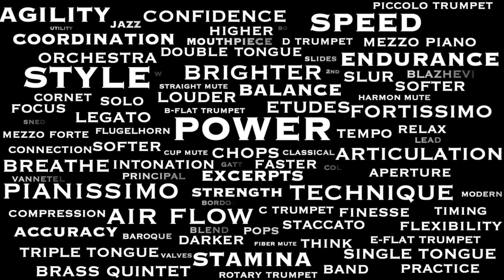COLLINS Etude #134 from Mini Etudes for Trumpet by Phil Collins